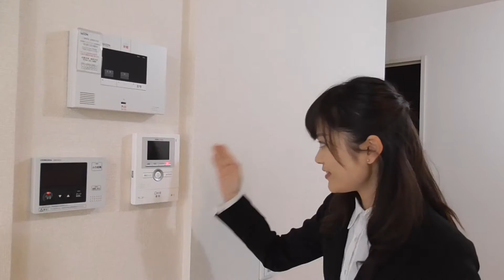6708 ブリリアントコート 1F 案内動画♪賃貸のマサキ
磯城郡田原本町千代にあります２LDKアパートの【ブリリアントコート】の紹介動画になります。
こちらはカードキーシステムのお部屋となっており、防犯面も安心していただけます。
１階のお部屋でテラススペースもありますよ。